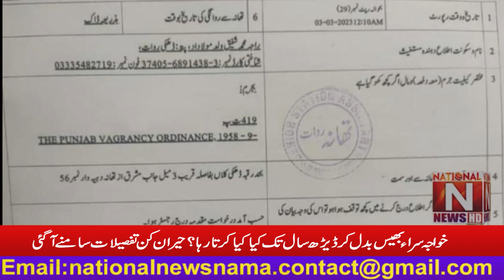What did the eunuch do for one and a half years in disguise?Surprising details emerged